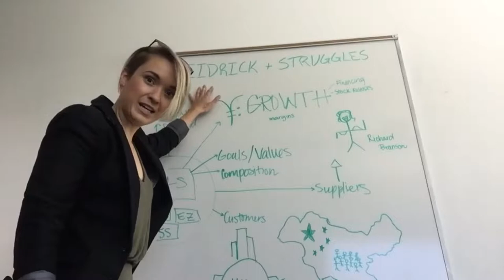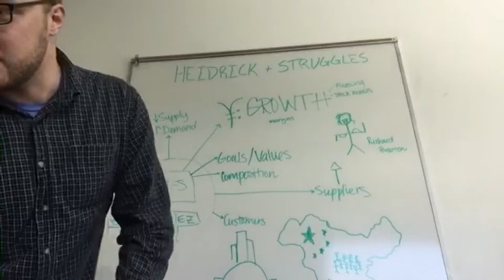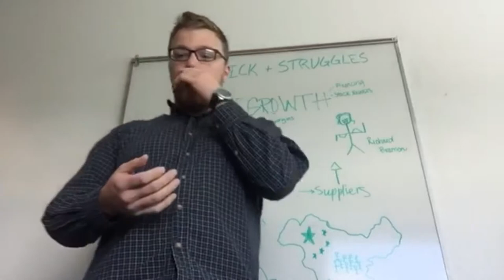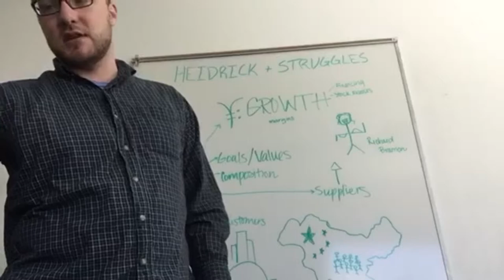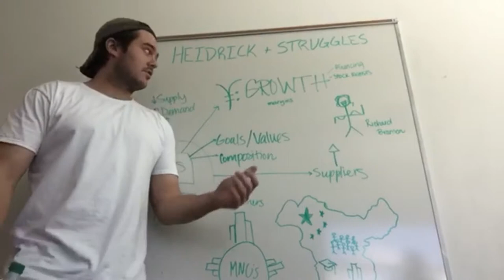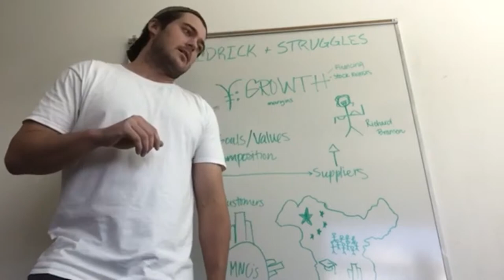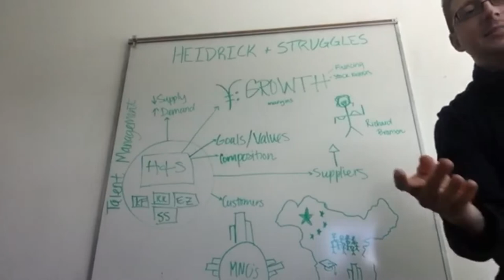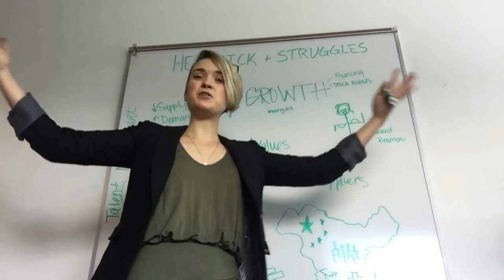Heidrick & Struggles Video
International Management Video